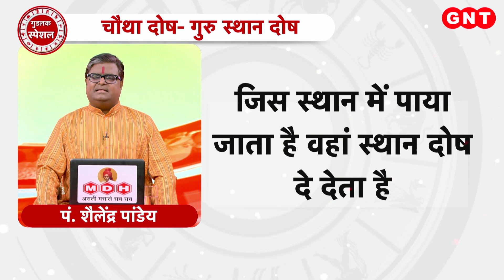Kundali Dosh: गुरु स्थान दोष को भंग करने के लिए करें ये उपाय, जल्द होगा दूर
जिस भाव में यह दोष है उस भाव को मजबूत करने के उपाय करें. नित्य प्रातः एक बार विष्णु सहस्त्रनाम का पाठ करें. बृहस्पतिवार को गुड और चने की दाल का दान करें. अँगुलियों में स्वर्ण या पीतल जरूर धारण करें. जहाँ तक हो सके मांस और मदिरा से परहेज करें.